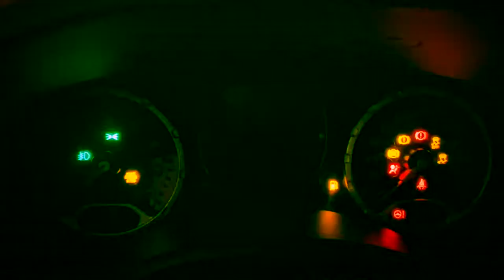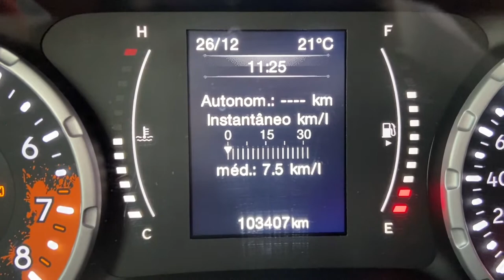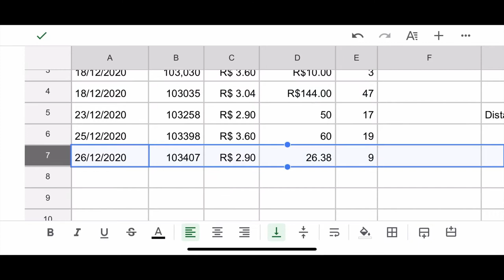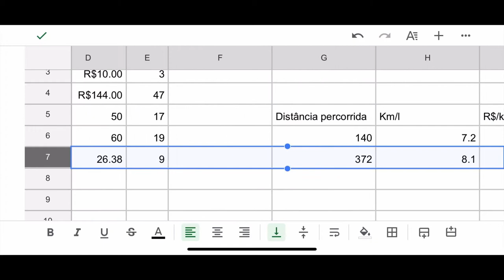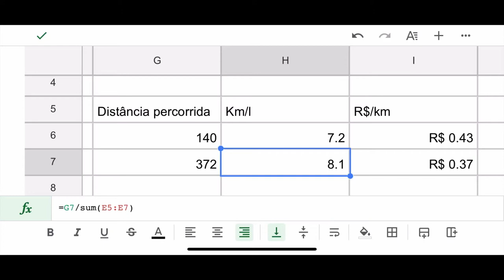Jeep Renegade faz quantos km por litro no alcool? - Mundo das SUVs